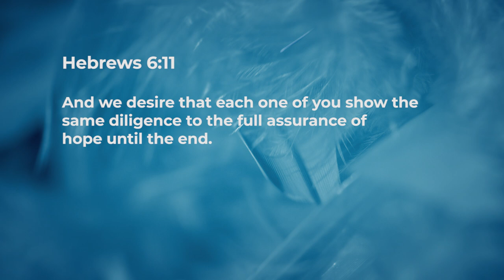Do Not Become Sluggish! - Jeyakumar Isaiah | Daily Devotion, January 17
Today's Devotional - "Do Not Become Sluggish!"